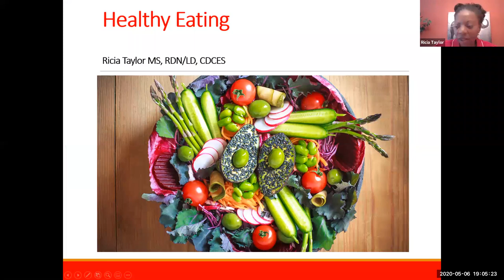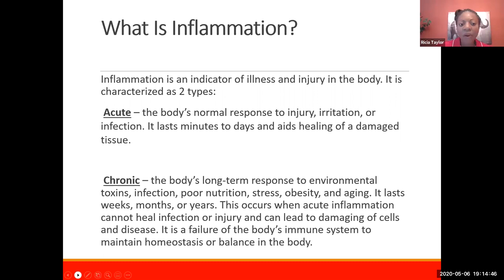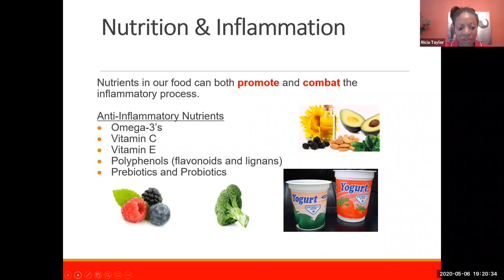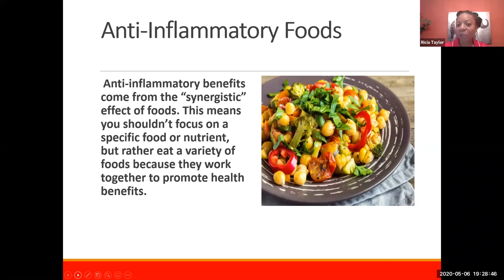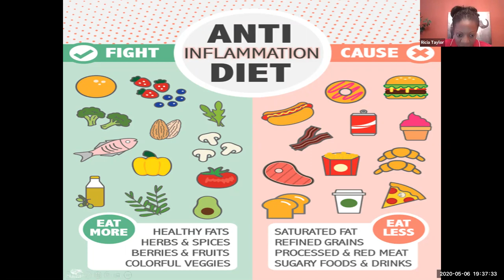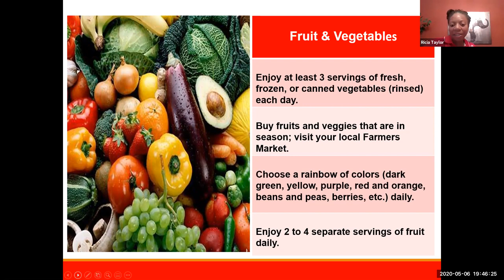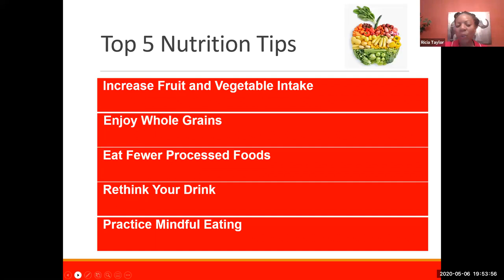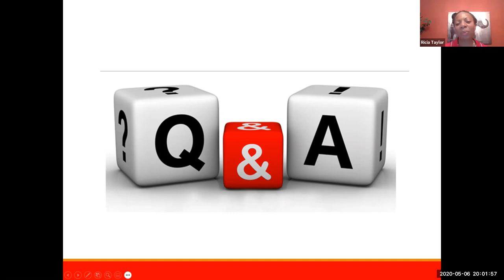Virtual Connection Series: Healthy Eating During Quarantine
If you’re struggling with the “Quarantine 15,” these healthy eating tips from registered dietitian Ricia Taylor will help you get back on track! (The following presentation was previously recorded for an internal audience.)